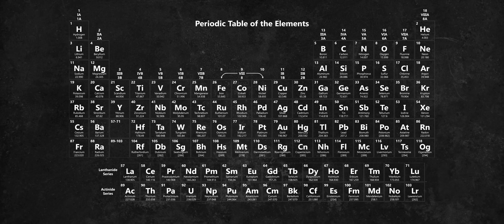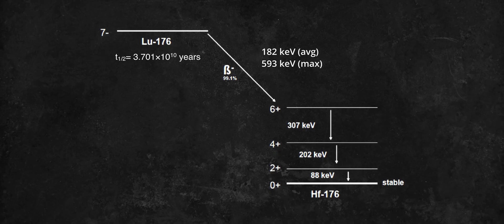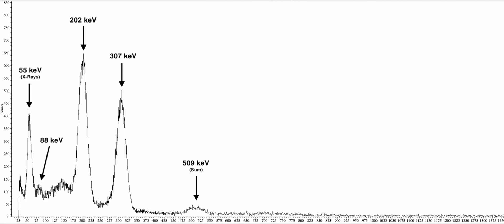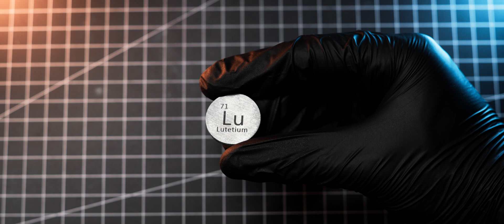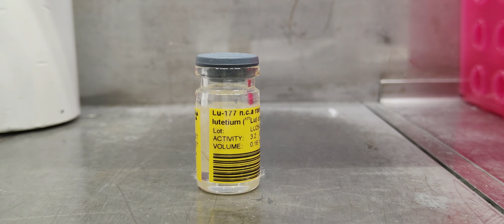Exploring the Fascinating Radioactivity of Lutetium 176 & Lutetium 177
My fellow radiation nerds! ⚛️
Today we’re exploring the fascinating radioactivity of Lutetium-176 and Lutetium-177 — two isotopes of one of the rarest and most intriguing elements in the lanthanide series. 💥

We’ll dive into the history and discovery of Lutetium, its natural radioactivity, and the science behind its long-lived isotope Lutetium-176, which quietly decays over billions of years. We’ll also look at Lutetium-177, a synthetic isotope widely used in nuclear medicine and targeted cancer therapy.

In this video, we’ll:
⚛️ Examine the beta and gamma radiation of Lutetium-176 and its decay to Hafnium-176.
🔬 Explore how Lutetium-177 is produced through neutron activation and why it’s vital in radiotherapy.

💎 Compare real-world samples, including LYSO scintillation crystals and pure Lutetium metal, and measure their activity using SE International radiation instruments.

📈 Discuss how these materials are used in PET scanners, nuclear research, and material science.
If we love radioactive isotopes, nuclear physics, and hands-on radiation detection experiments, we’ll definitely enjoy this one!

And remember,
Stay Active! ⚛️